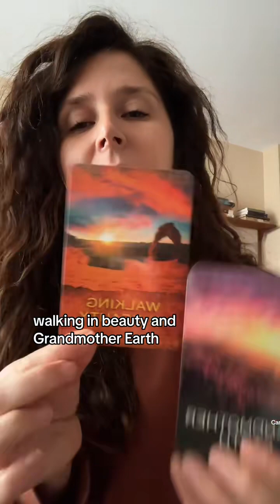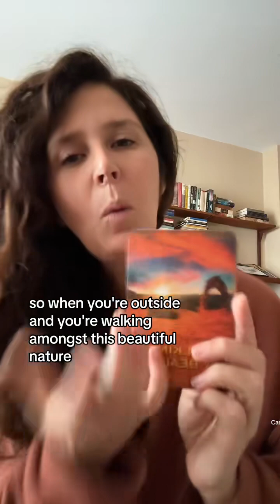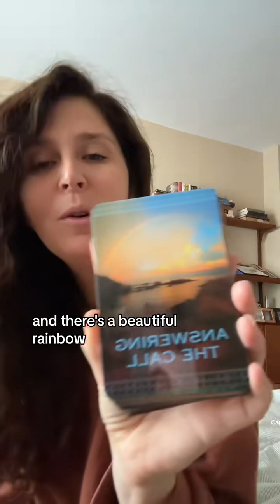Nature is calling, its time to go outside and connect with grandmother earth as well as invite some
Nature is calling, its time to go outside and connect with grandmother earth as well as invite some of her beauty within 💫